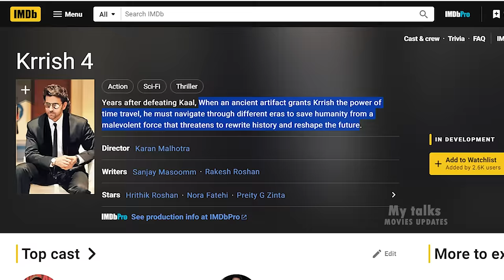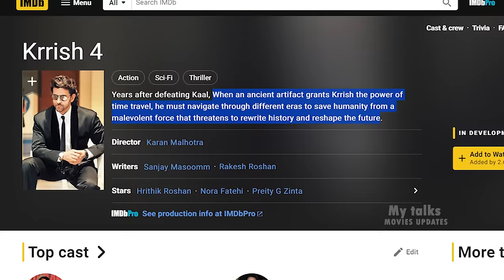Krrish 4 Trailer Teaser First look Releasing New Update | Hrithik Roshan | Nora Fatehi | Vivek Ob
Krrish 4 Trailer Teaser First look Releasing New Update
Krrish 4 Trailer Announcement   | Hrithik Roshan | Nora Fatehi | Tiger Shroff | Amitabh Bachchan | Vivek Oberoi

This video about hritik roshan krrish 4 movie latest update and interesting facts and gossip
Hrithik Roshan Upcoming Movie And  Shah Rukh Khan Upcoming Movie

In This Video :
krrish 4
krrish 4 release date
krrish 4 ka trailer
krrish 4 announcement teaser
krrish 4 action movie